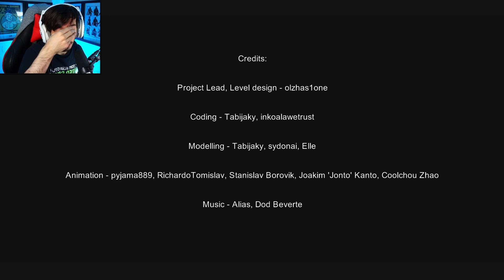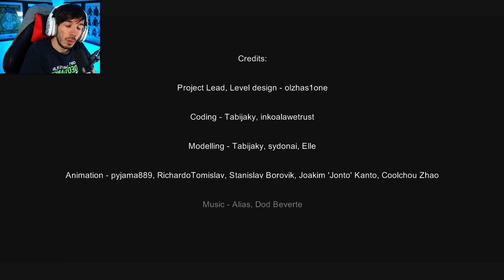Project Crypt Ending - Horror Adventure Game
PC Gameplay Walkthrough. Ending

About the Game - Project Crypt is an action-adventure horror game inspired by critically-acclaimed horror titles such as Cry of Fear. You play as a disturbed young individual trying to find a way out of a city filled with horrific enemies. Find out the truth of your past and make it out to safety alive!

Project Crypt is a game built on GZDoom, featuring action-packed combat encounters and creepy atmospheric areas in a variety of different environments. This world is a hostile place, so you will have to be careful, with managing your ammo supply and constantly be on the lookout for your health.

Photosensitivity warning: This video game contains scenes with flashing and flickering lights that may potentially trigger seizures for people with photosensitive epilepsy.